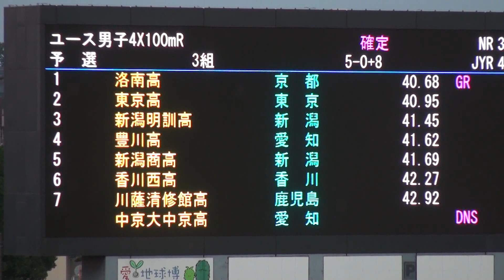2015年 日本ユース 男子4X100mR予選3組